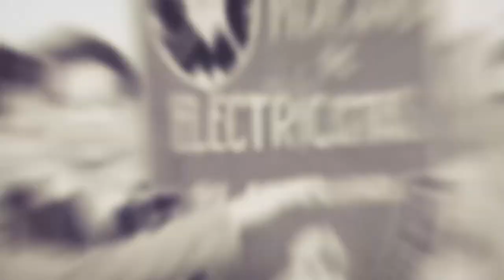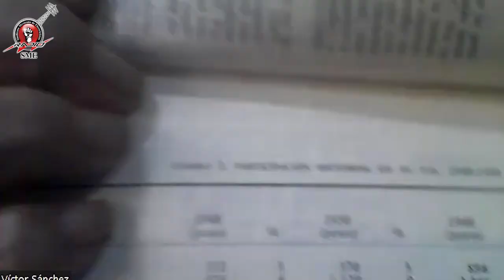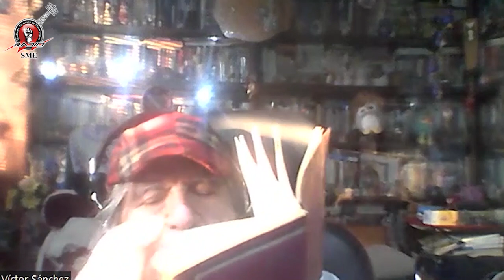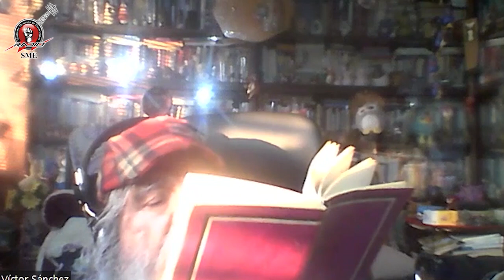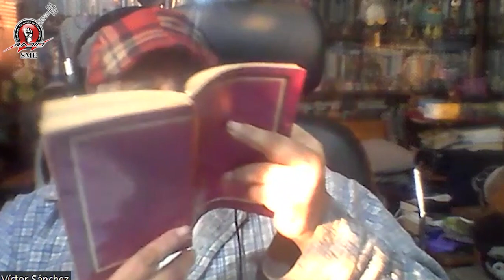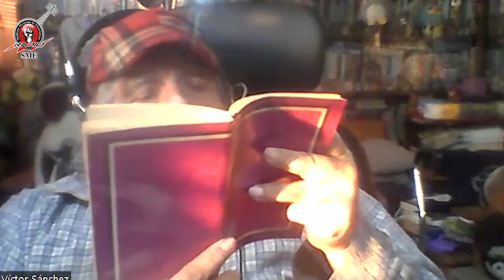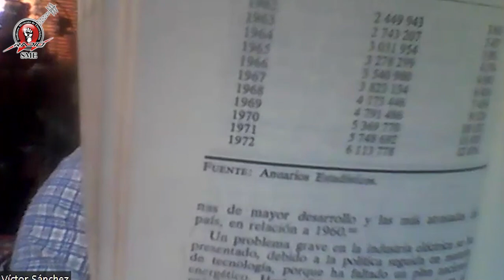Añoranzas de Electricistas 04 de marzo del 2024